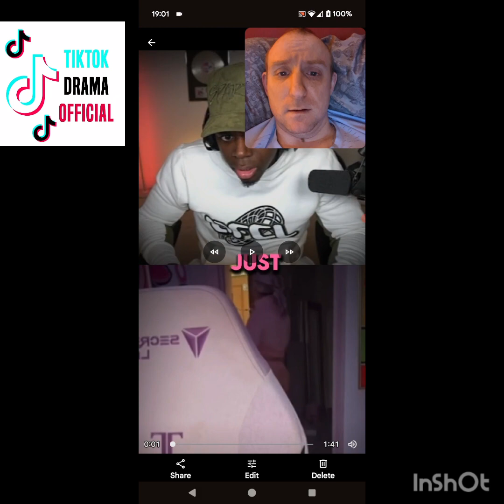CHELSEA LEE ART TALKS TO THE POLICE ABOUT WEED?!?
11/03/2024

WHY HASN'T SHE GOTTEN INTO TROUBLE FOR IT